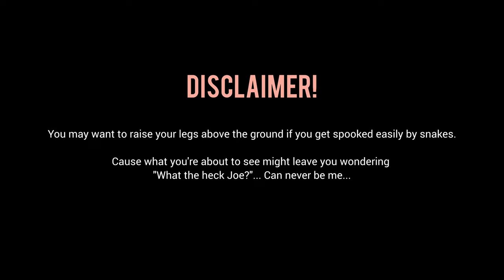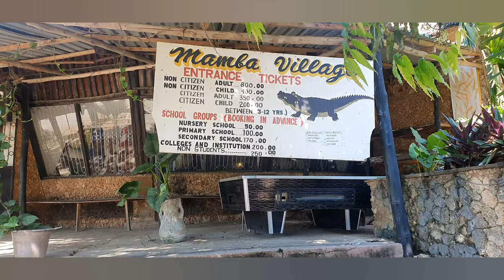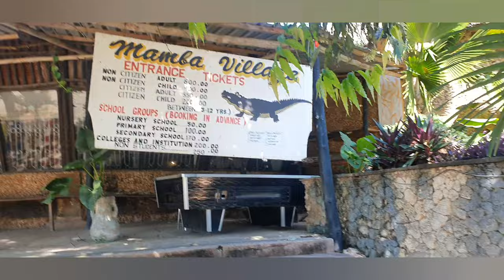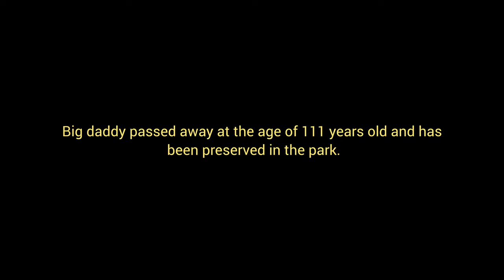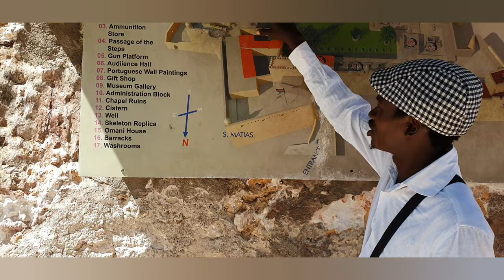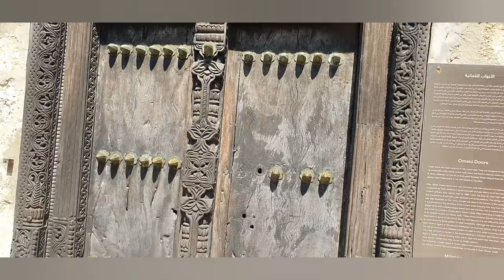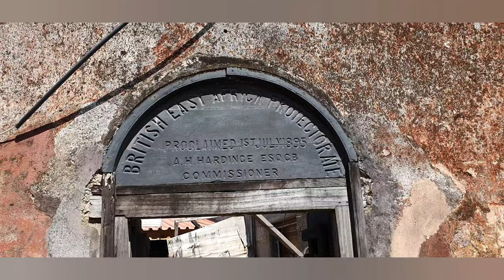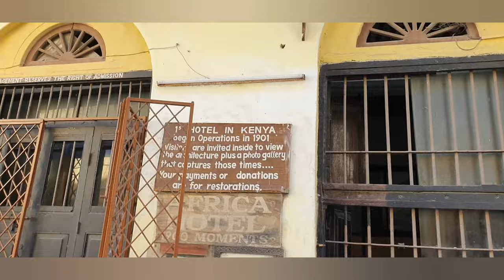Beautiful Place to Stay and Visit With Family While in Mombasa Vlog//Learnt Alot About Our History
While in my one week stay in Mombasa I got a day off and decided to tour few places including the Fort Jesus and mamba village centre. I learnt alot.